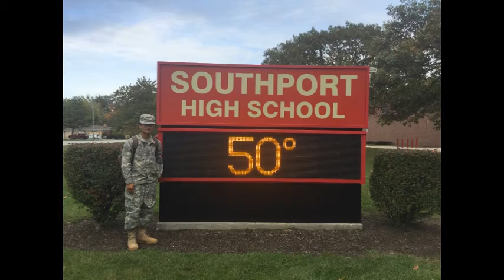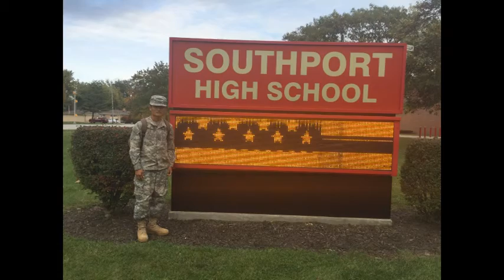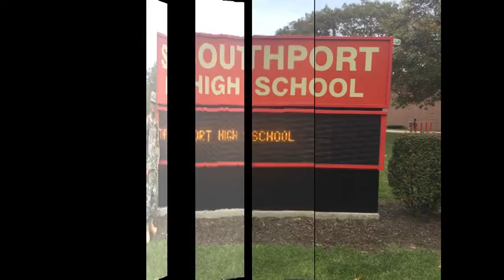SAFC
retain in one's memory photo